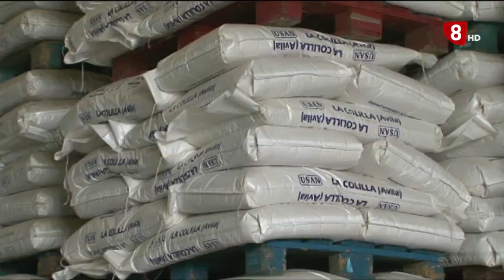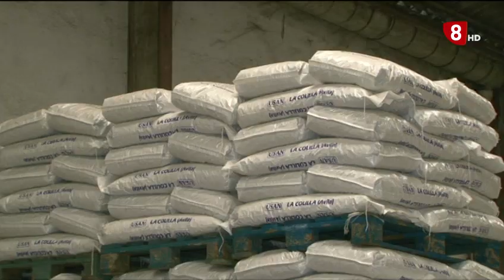INFORMATIVO JUEVES EDICIÓN MAÑANA 17-03-2022